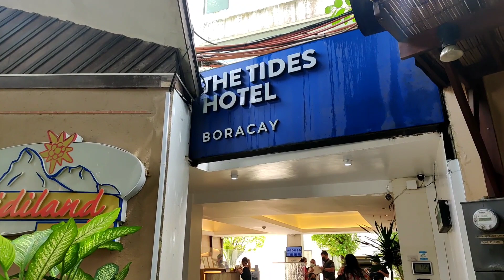Moving to Boracay.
After long journey over 6 week we've decided to move in to Boracay .. as the times goes by we getting better and better 🙂.